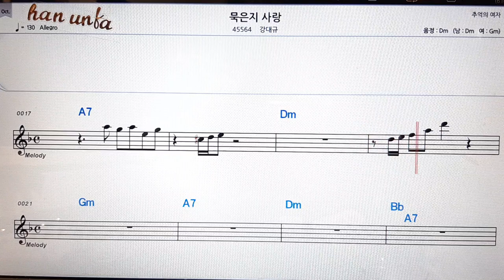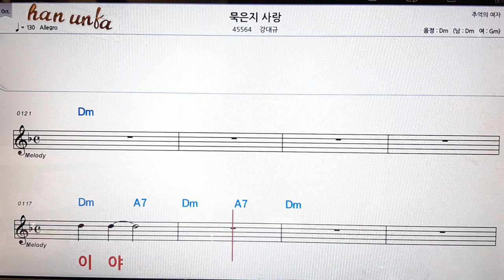묵은지 사랑/강대규👍노래 반주, 코드 악보,가라오케💋Karaoke*Sheet Music*Chord*MR